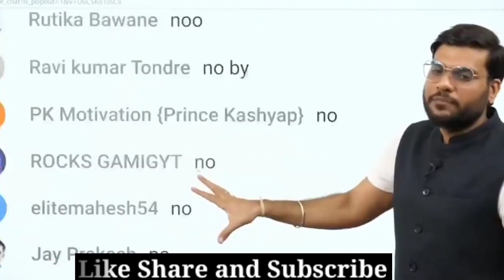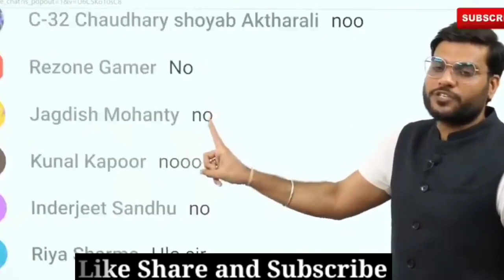Internet पर फ़ोटो डालने से पहले ये देखलो😲। A2 sir study tips|A2motivation​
3_ DINESH_5_5_5_

4_ BGM NEHA -

5_ BAGWAN DJ77 -

6_  1700 -

7_ 10000

news reporting, scholarship, and research. lair use is al
use permnitted by copuright statute that ight otherwise bei
infringing. Non-profit, educational or personal use tips thei